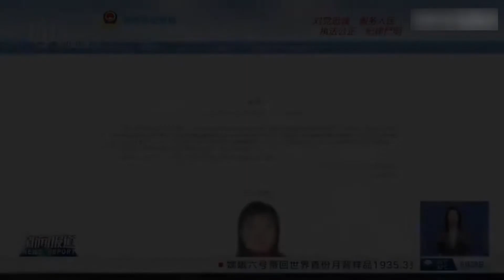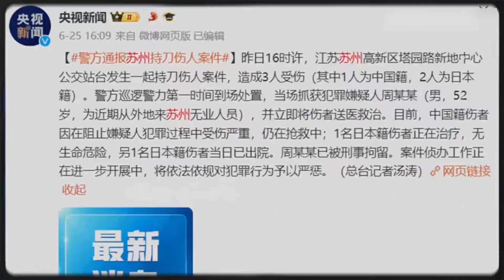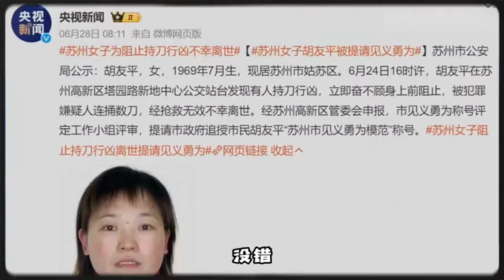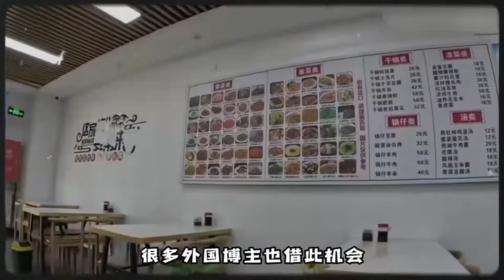纪录片【胡女士一路走好】最新综合多家新闻集锦 苏州624持刀行凶 胡友平 见义勇为 日本 下半旗 《民族英雄》胡友平的勇气与善良，才是广大中国民众的真实写照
00:00:00 - 00:01:52  胡友平为救日本母子以命相搏，不幸遇害
00:01:53 - 00:02:26  6月28日晚，天津天塔点亮灯光秀，纪念苏州见义勇为的胡友平
00:02:26 - 00:02:38  日本驻华大使馆降半旗致哀
00:02:39 - 00:04:51《民族英雄》胡友平的勇气与善良，才是广大中国民众的真实写照
00:04:52 - 00:06:57  NHK晚新闻报道胡友平为保护在华日本人、见义勇为英勇牺牲
00:06:58 - 00:09:27 东京温哥谈苏州发生的事情.
00:09:28 - 00:10:03 深切怀念胡友平女士 文明的力量